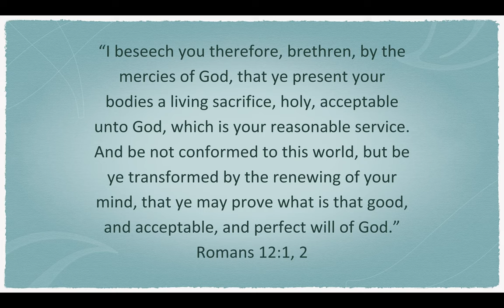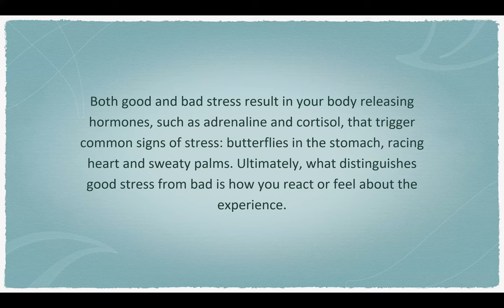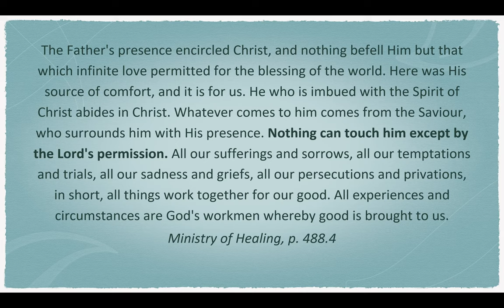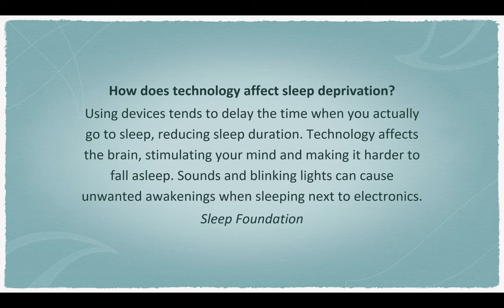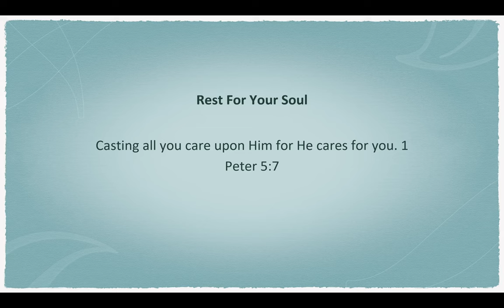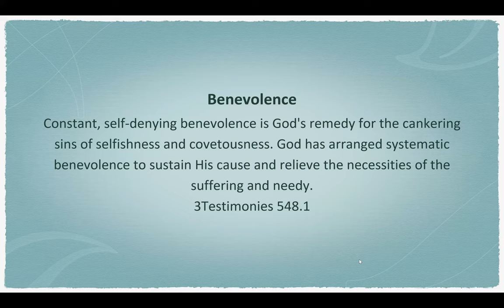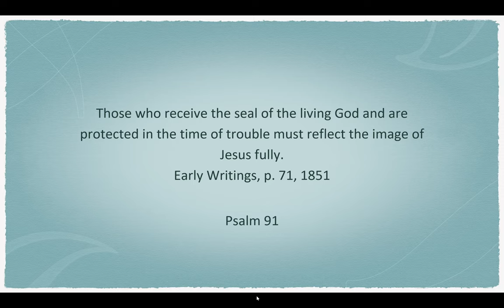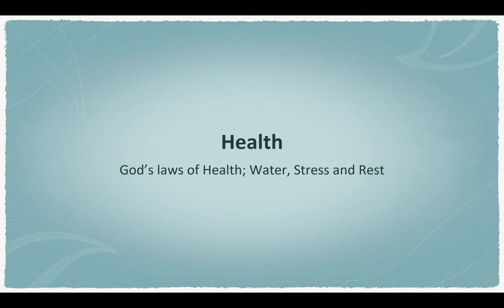47. God’s laws of Health; Water, Stress and Rest